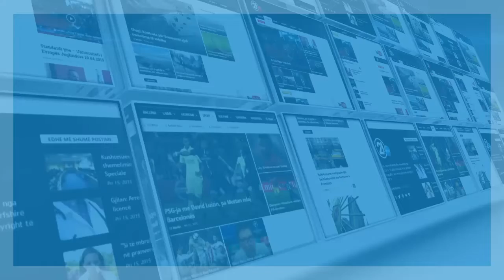shfaqja ne shba 08 03 2019